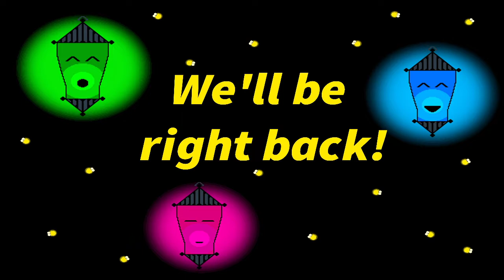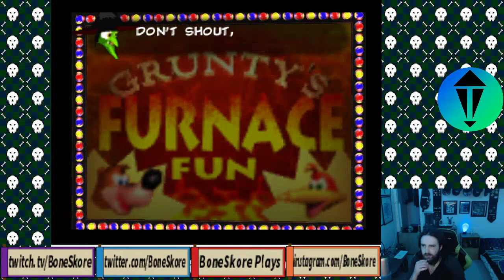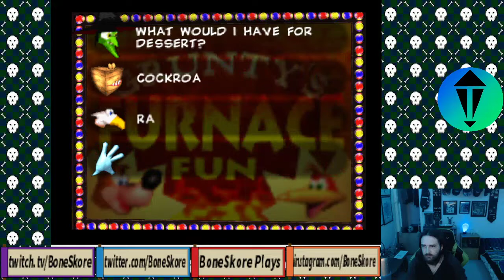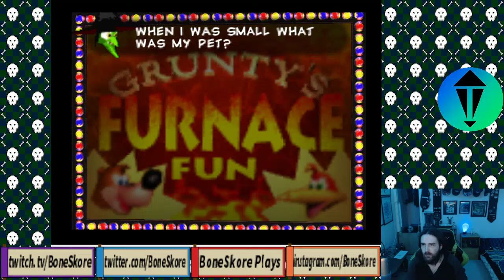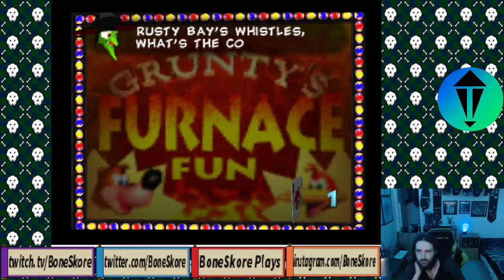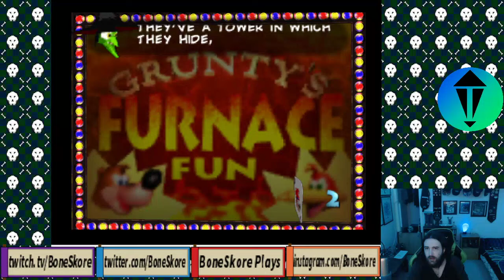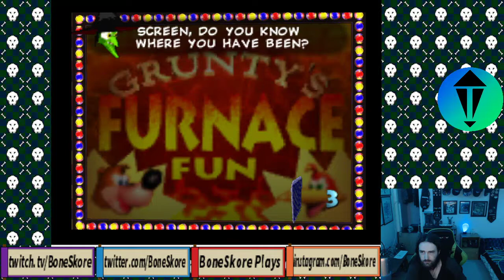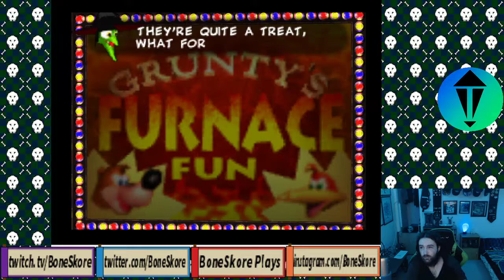BoneSkore Plays Banjo-Kazooie (FINAL)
Grunty